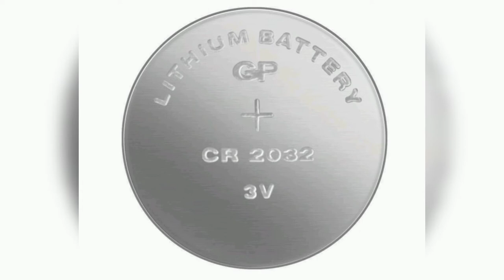micro red dot, THO-202 Theta Optic - airsoft (CZ/SK)